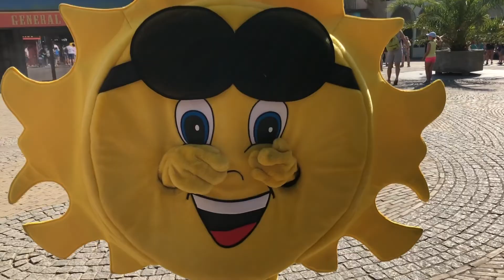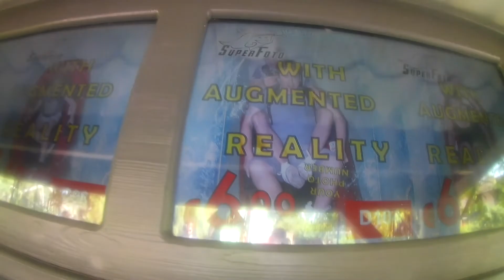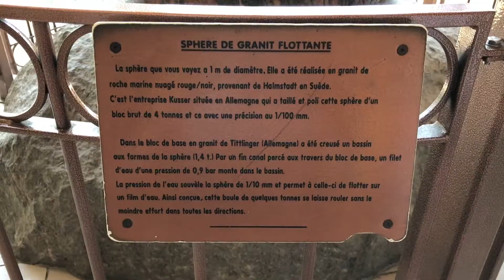VLOG BOBBEJAANLAND (Parc d'attraction/Belgique)